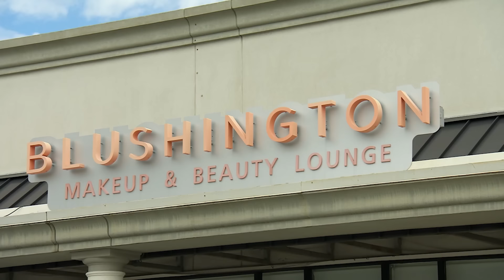“The Two of You Have Some MAJOR BEEF” - Little Women: Dallas (Flashback Compilation) | Lifetime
Watch some of the high drama moments when the girls of Little Women: Dallas broke girl code in this flashback compilation!

Head to the West Coast with Little Women: LA:
po.st/Watch_LittleWomenLA

Meet the ladies of Little Women: Atlanta:
po.st/WatchLWAtlanta

Love Little Women: Dallas? Stay up to date on all of your favorite Lifetime shows

"Little Women: Dallas" follows Bri Barlup and Emily Fernandez as they move on from hard times in Atlanta to shake things up with a whole group of new little ladies in the Lone Star State who prove that although not everything is bigger in Texas, the drama certainly is.